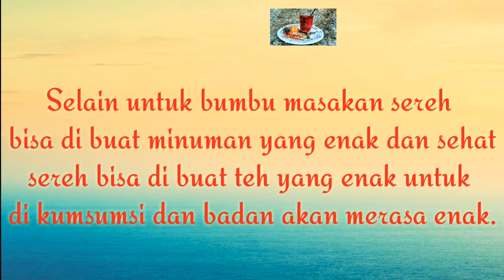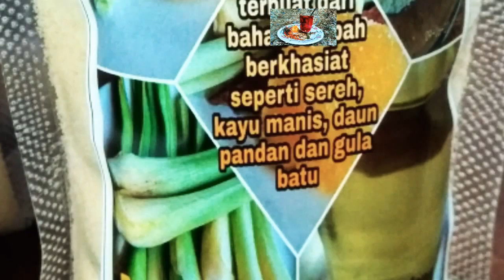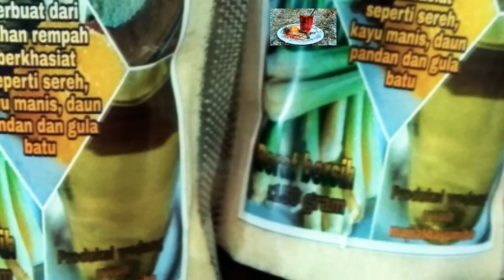WEDANG SEREH TERYATA BISA BIKIN RILEK DAN HEPY😱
Wedang sereh terbuat dari dari rempah pilihan berkhasiat seperti sereh segar, kayu manis, gula  batu dau pandan di proses  secara tradisional dan higenis sehingga rasa nikmati tetap khas  rempah asli